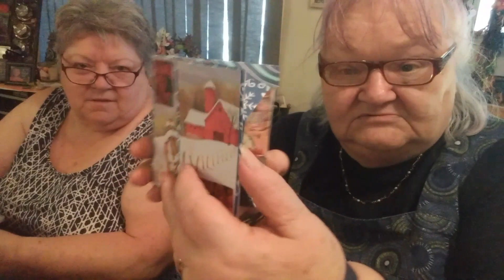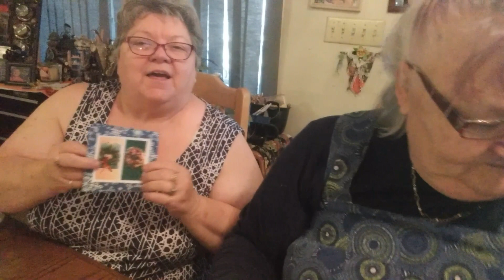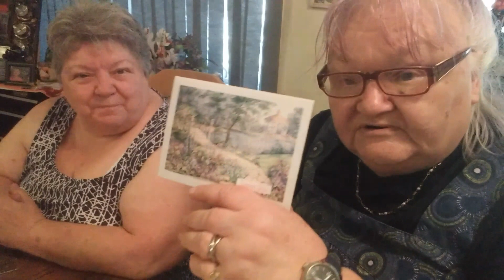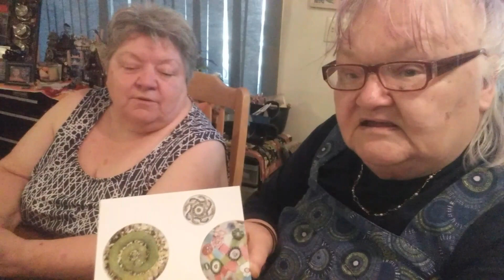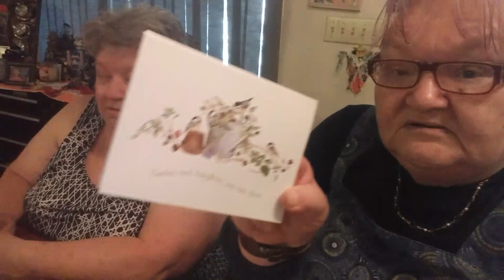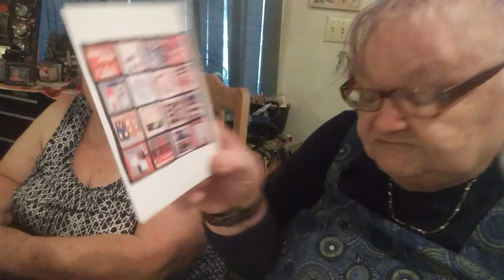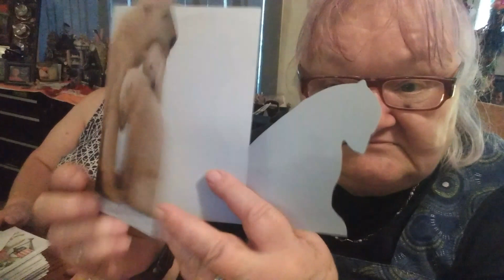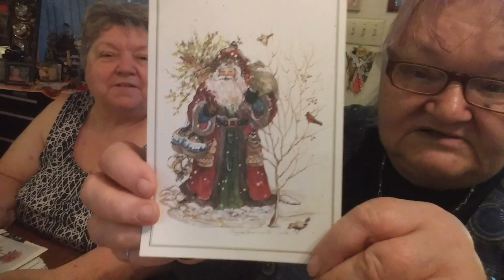Little Red Wagon happy mail with my sis Loraine